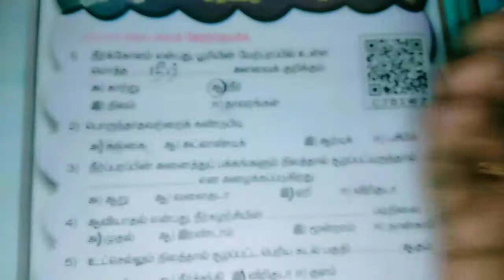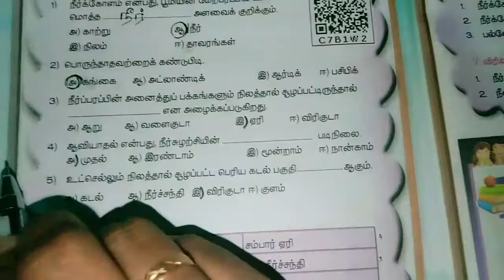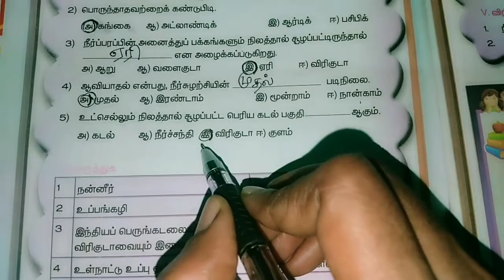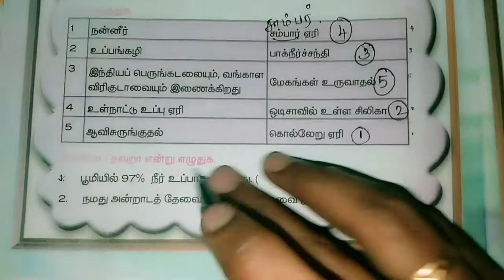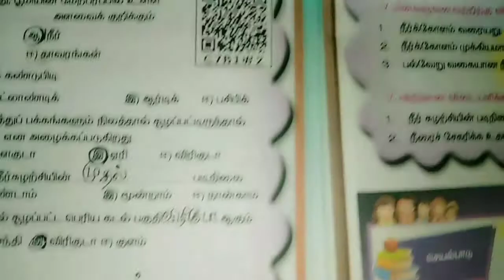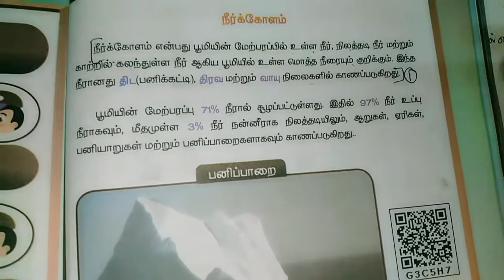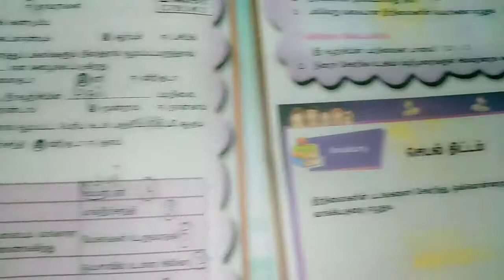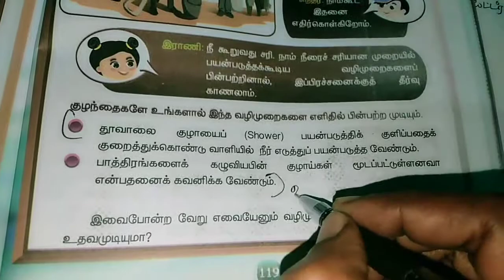2.நீர்க்கோளம்.மதிப்பீடு.சமூக அறிவியல்.v STD.Term-2.கற்றல் எளிது கற்றால் இனிது.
Hydrosphere.
Book exercise.